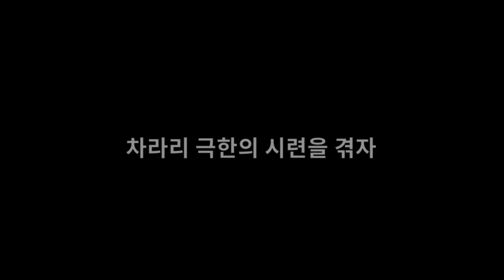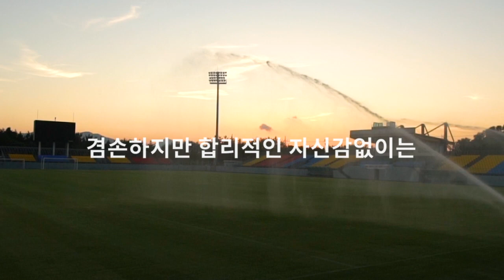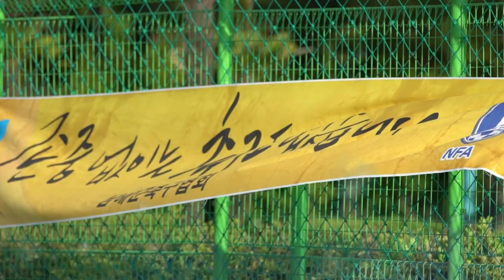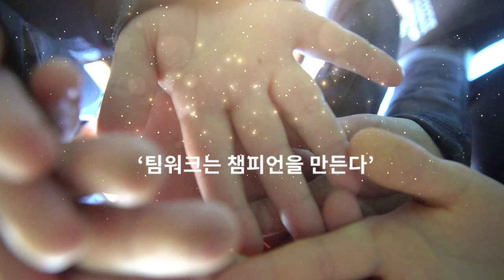힘내라!NAMHAE!(남해군축구협회)